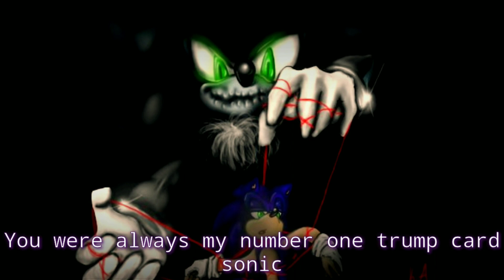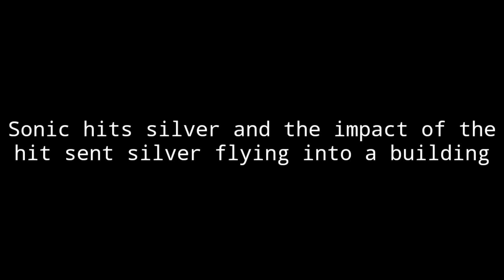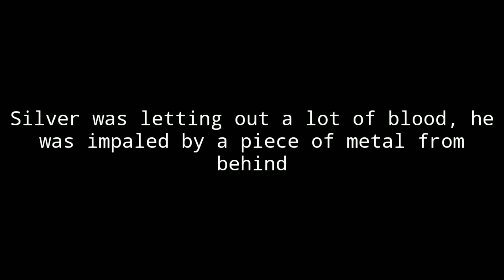A Sonamy Story: The Life Of A Royal Part.17 My Puppet Is You